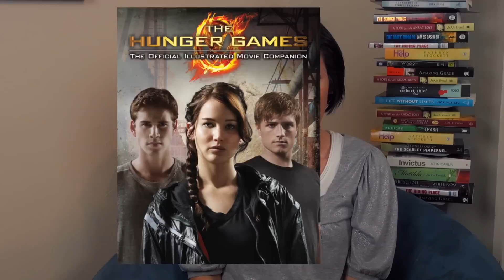5 Reasons Why I Won't See 'The Hunger Games'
Is The Hunger Games series really a critique of the violence and injustice it describes? We don't think so.